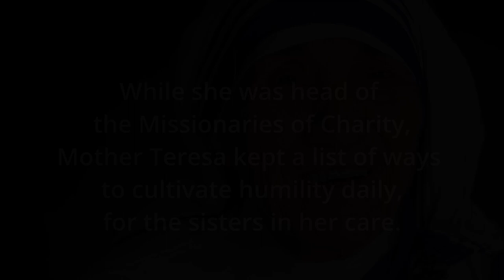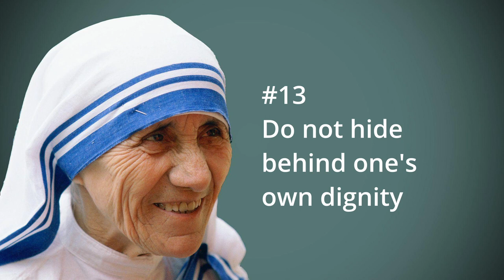Humility points for daily practice - St Mother Theresa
St. Mother Teresa - Feast Sept. 5th

1 Peter 5:5-6 says, “…All of you, clothe yourselves with humility in your dealings with one another, for: ‘God opposes the proud but bestows favor on the humble. So humble yourselves under the mighty hand of God, that he may exalt you in due time.”